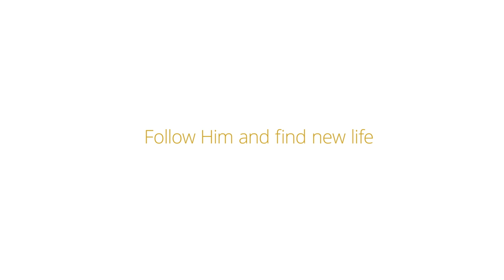Follow Him—An Easter Message about Jesus Christ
"If we follow Jesus Christ, we will find new life. If we trust Him, He will show us the way back to God.

“Follow me” can be a simple request from a mom, brother, or a friend. This request requires trust, belief, and action. Jesus Christ spoke these words to His friends and still wants us to follow Him today. If we take action we can learn how to love others and ourselves. We can learn how to repent and be forgiven. We can learn to start over and navigate life’s storms. He showed us the way to find new life.